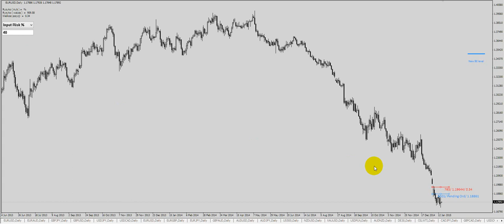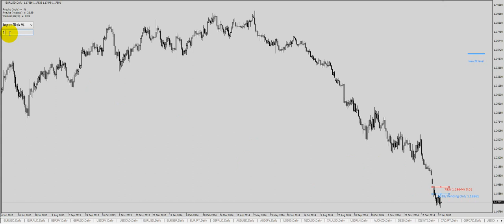StopLoss Calculator v5.0